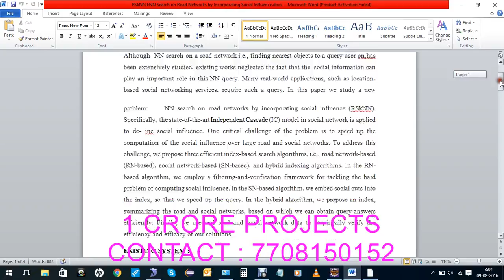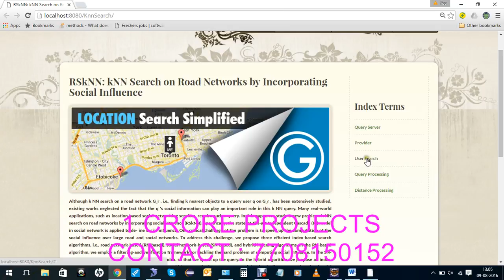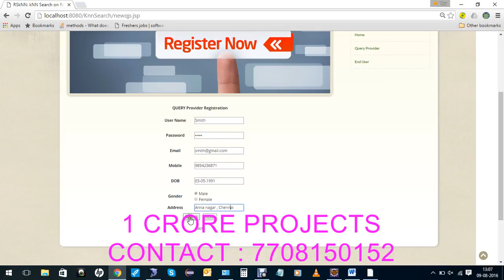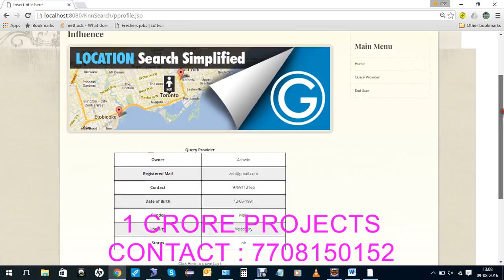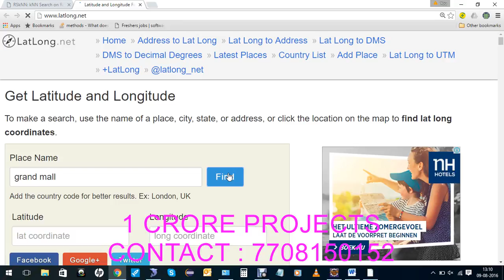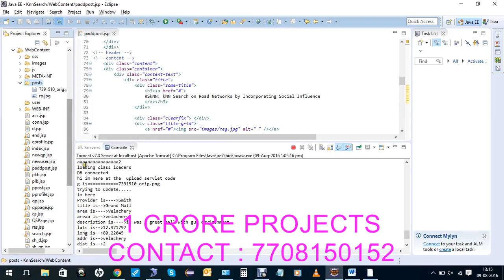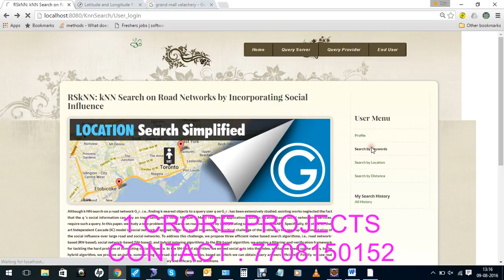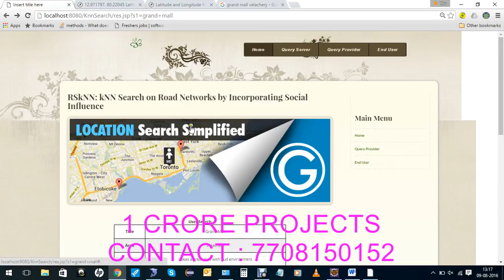RSkNN kNN Search on Road Networks by Incorporating Social Influence - 1Crore Projects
1Crore Projects offer ENOUGH OF CLASSROOM KNOWLEDGE

CERTIFICATION FROM 1CRORE PROJECTS:
► Institution Scope

MISSION:
1. To offer top quality support that merge creativeness with value costs, while developing an effective relationship with our customers.
2. To regularly endeavor to fulfill or surpass our client needs and objectives of price, support, and selection.
3. To this end, we will execute regular opinions of the market to improve the customer business.

VISION:
1. We have a perspective to become a most significant and a powerful company to play a crucial part in business development.
2. We are dedicated to fulfill and go beyond our customer objectives by providing top quality solutions always.
3. To be the most passionately known organization in all our business sector while attempting to offer our customers with the best possible support.